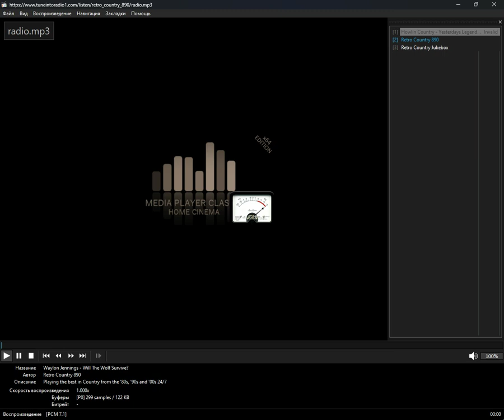icecast - honky_tonk (Media Player Classic Home Cinema) (03.11.2024)